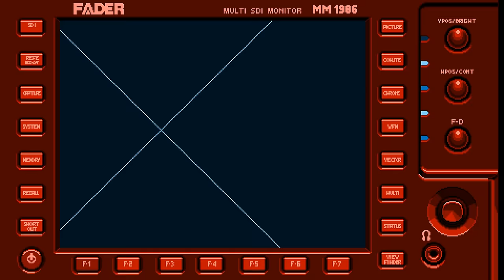Mitch Murder - Interceptor (Official Music Video)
The official Mad Decent YouTube release of Mitch Murder - Interceptor.  Stream the full track and other Mitch Murder releases here or show support on iTunes or Google Play.

Video directed and animated by James Rowsell

WELCOME TO INTERCEPTOR.

Listening to the music of Mitch Murder is something that warrants you’re full attention. You don’t simultaneously wash your dishes or hang out with friends, NO! You close your eyes or you find somewhere with fresh air and a view to allow yourself to aurally experience the infinite landscapes and scenarios that Mitch presents to your eardrums. If you were born around the early 80’s, you're instantly hit with nostalgia with the smells and emotions of your childhood, but that’s just the start. One minute you may find yourself coming up on an enemies hideout with Mr.T and the rest of the A*team, the next minute you'll be speeding away on a stolen top-secret motorcycle with a microchip in your pocket. Soon enough the dark of the night vanishes as you land face first on the sands of Venice Beach, 1984. As far as the eye can see there's bikini babes, freestyle skateboarding, remote control cars and a new dance called break-dancing.

The b-boys popping moves create an atmospheric breakdown of all reality and suddenly you're thrusted into an 8-bit nintendo world and your arm has been rigged with a plasma blaster. Good thing you have your faithful robotic dog by your side. As the album concludes, the feels are endless as you round the last base and finally touch home plate to win the tournament in the 9th inning. Life slows to a halt as you see your crush in the stands. Your eyes lock, and before you know it you’ve spent hours that felt like minutes walking on the beach together and watching the sun set. As she tells you stories about her favorite music, her deadbeat dad and how you should run away together, the alarm on your calculator watch suddenly goes off. You glance down at your wrist and she and the world around her disappears, the ring of the watch morphs into the sound of your buzzing alarm clock flashing 8:00AM. It was all a dream… that is until the next time you listen to Mitch Murder’s “Interceptor”.